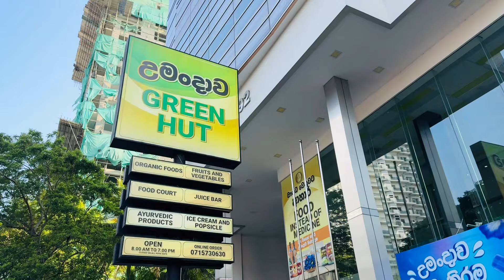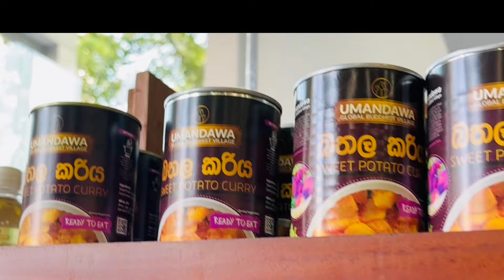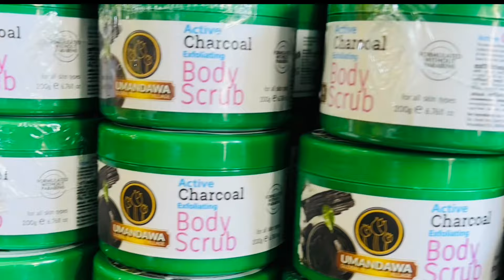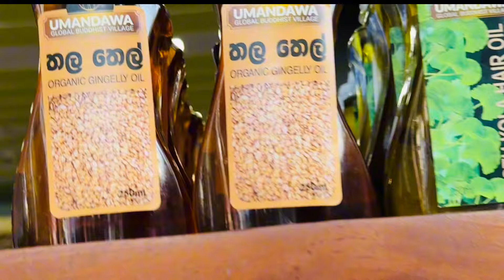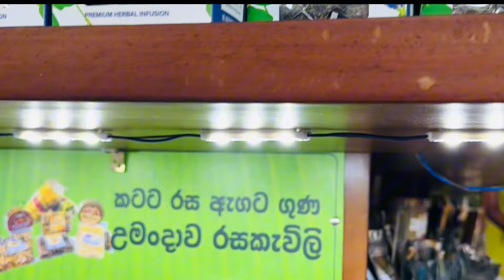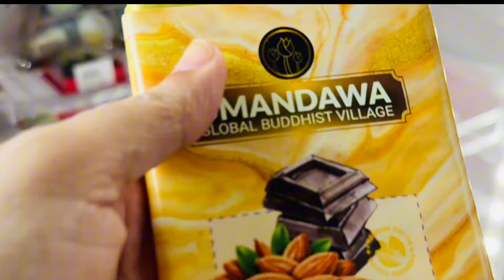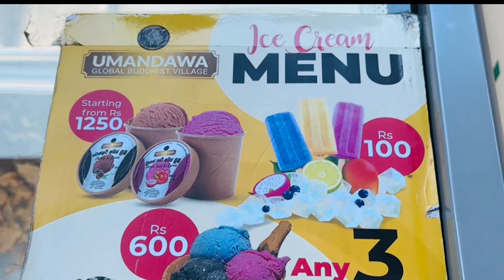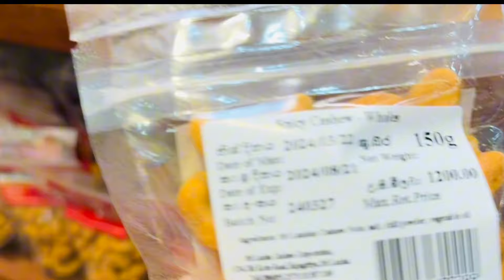අම්මො අහල වත් නැති කෑම තිබ්බ Umandawa green Hut | Krish and Hansi Vlogs